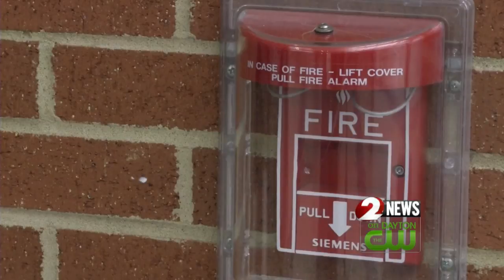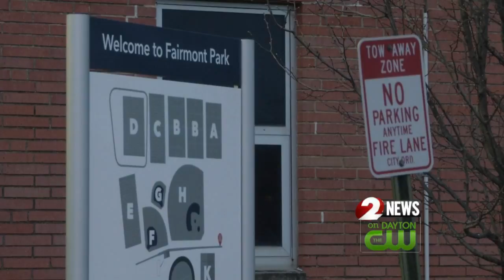School security continues to evolve, administrators say